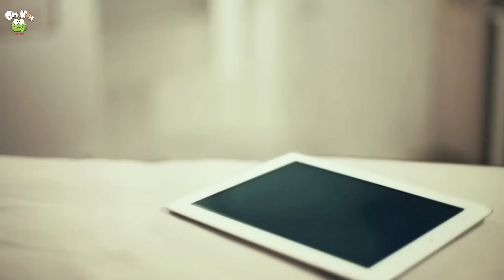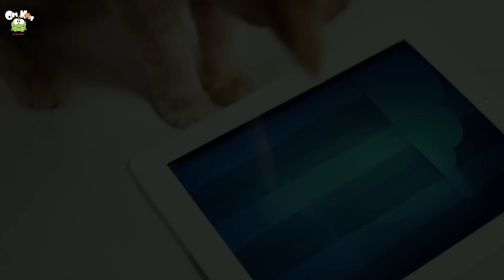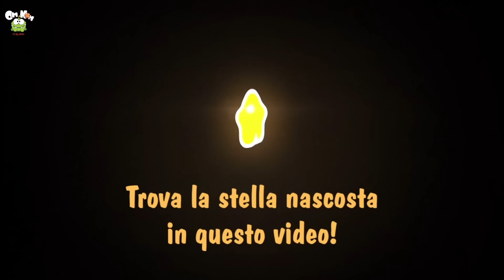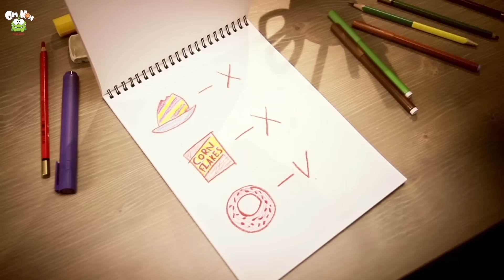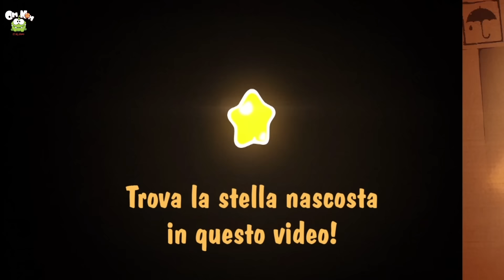Om Nom Storie | Stagione 1: Episodio 1-5 | Cartoni Animati Divertenti | Om Nom Italiano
Vi presentiamo la raccolta dei nostri episodi della prima stagione di Om Nom Stories. Guarda altri video carini e divertenti di Om Nom su @OmNom-IT

Goditi le migliori storie di Om Nom e molti altri cartoni divertenti per bambini solo in Om Nom Italiano

➤ Informazioni su Om Nom:
Om Nom diventa un cartone animato per bambini! Scopriamo insieme le storie e le avventure di Om Nom in Italianoh! Om Nom è il simpatico e piccolo mostro verde protagonista dell'app Cut the Rope. Le storie di Om Nom" sono una serie di cartoni spin-off creati da ZeptoLab. Ci mostrano le avventure di Om Nom fuori dal videogioco "Cut The Rope".⭐️